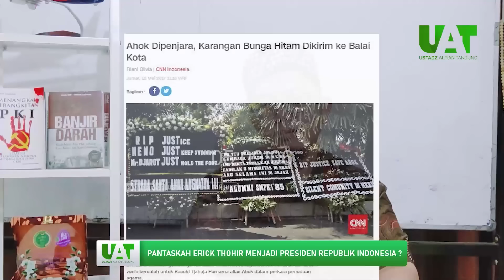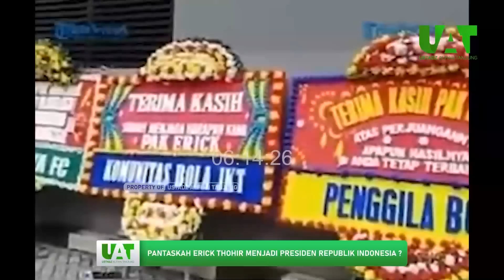PANTASKAH ERICK THOHIR MENJADI PRESIDEN REPUBLIK INDONESIA ?